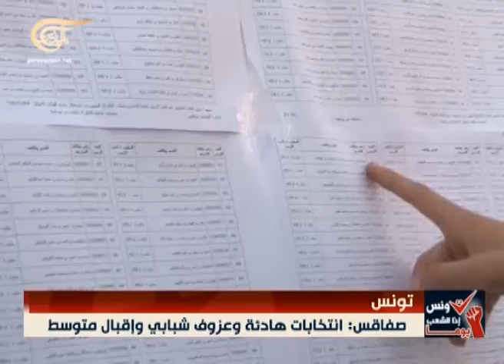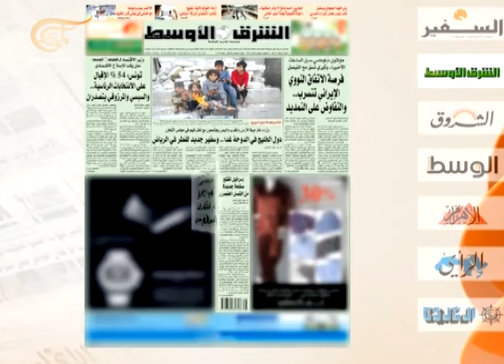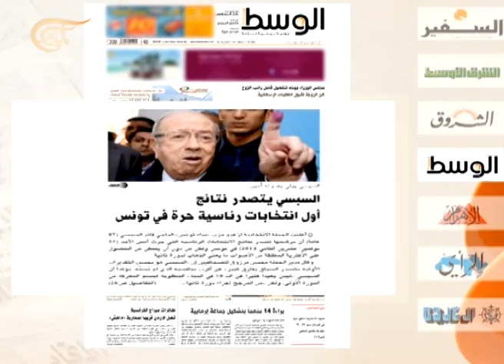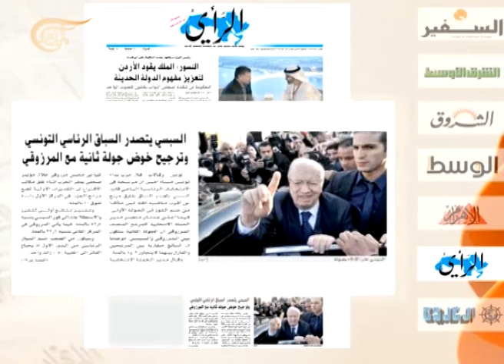نشرة الأخبار الصباحية - 2014-11-24